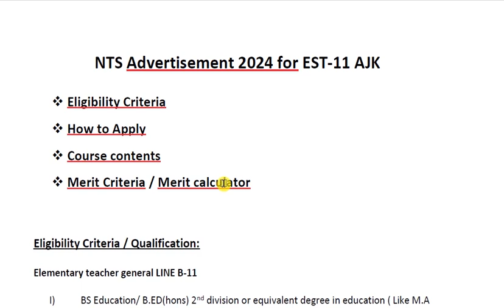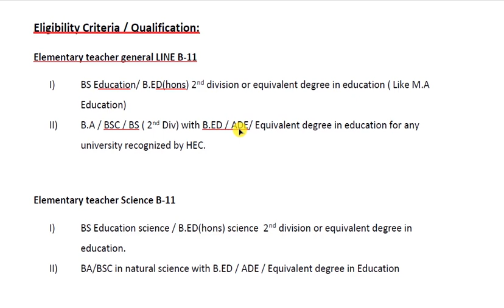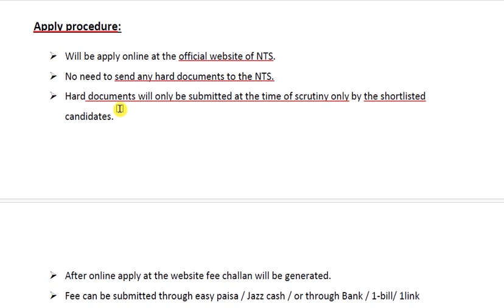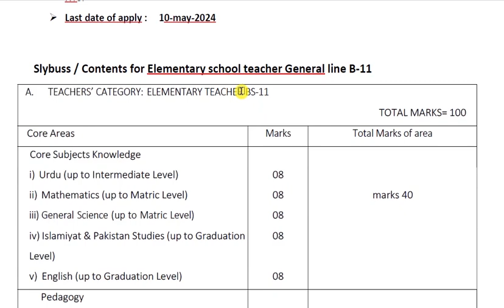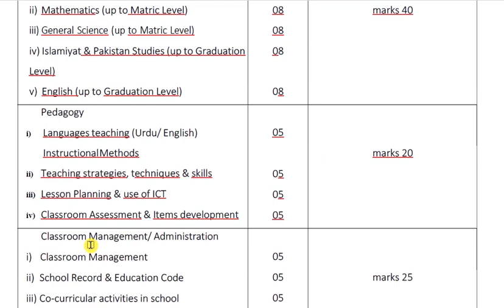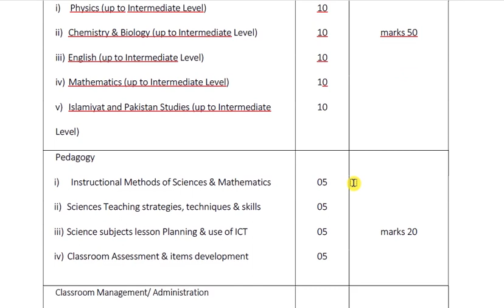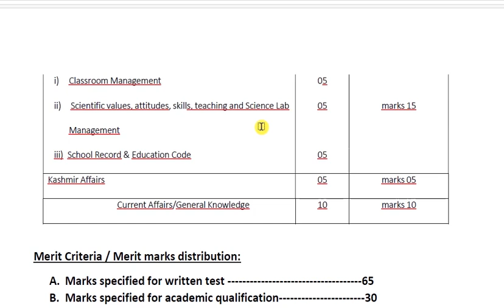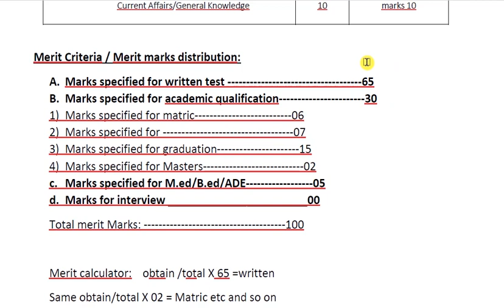NTS | EST | AJK | 2024 | Brief Overview of Advertisement |Slybuss | Eligibility criteria